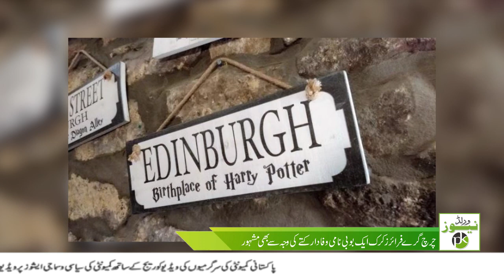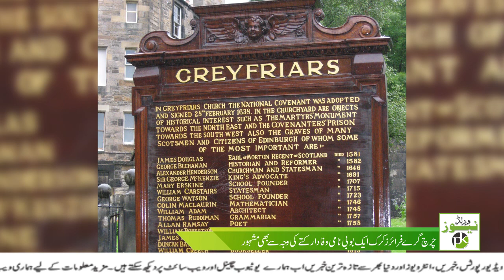Greyfriars Kirk: The Harry Potter Graveyard in Edinburgh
Greyfriars Kirk in Edinburgh is best known for the tale of a loyal dog named Bobby - but it has also played a role in Scottish history and helped inspire some literary legends.
The graveyard is also a place of pilgrimage for Harry Potter fans, after author JK Rowling revealed that the gravestones had inspired the names of some of her characters.
She wrote part of the novels in the Elephant House cafe around the corner from the church.